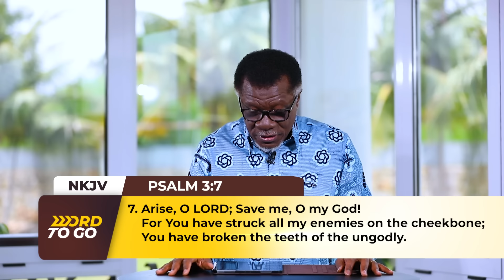Let God Arise || WORD TO GO with Pastor Mensa Otabil Episode 1429